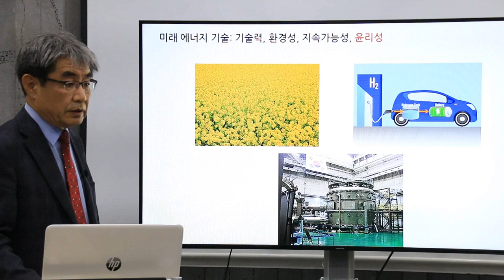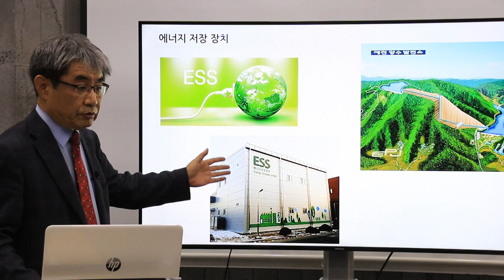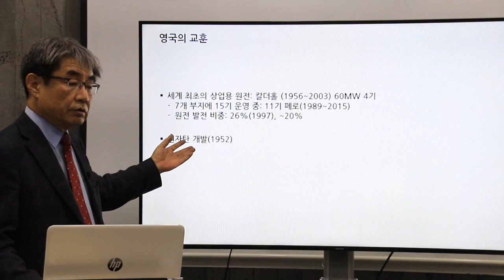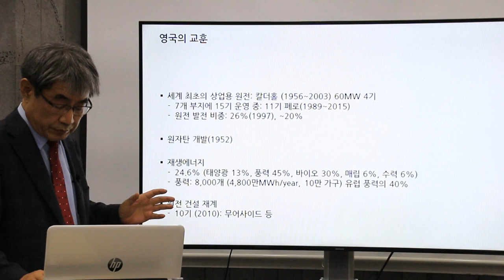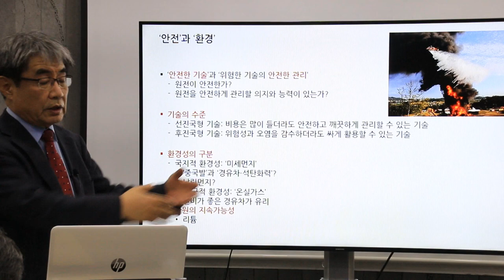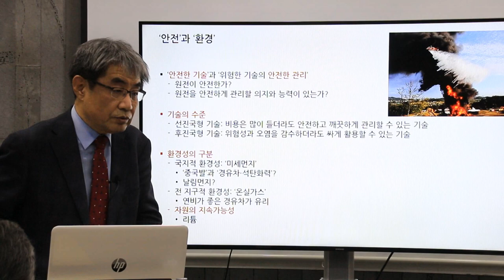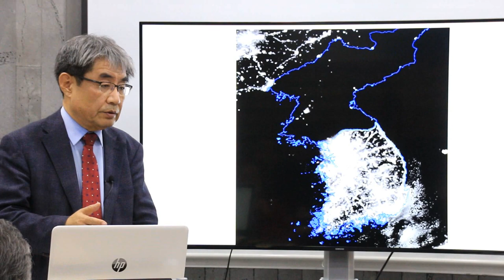1강_Ch.4 : ) 에너지학교 (부산2기)_이덕환 교수의 '남북 화해 시대의 에너지 정책'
[에너지학교 부산2기] '남북 화해 시대의 에너지 정책'
서강대학교 화학,과학 커뮤니케이션 이덕환 교수님의 첫번째 에너지 강의 네번째 챕터! 원자력에 대한 궁금증을 에너지학교에서 풀어보자!